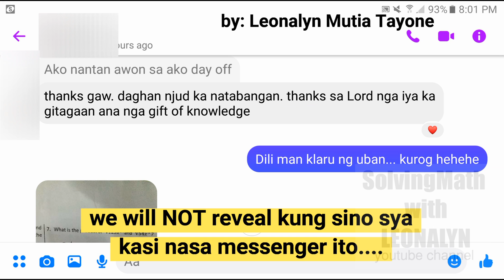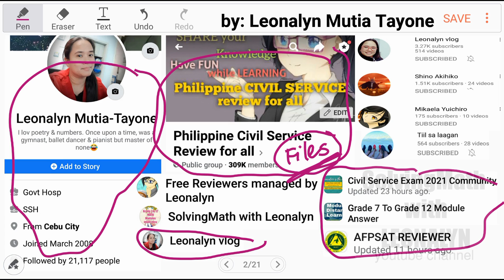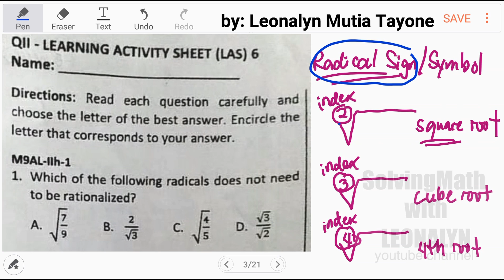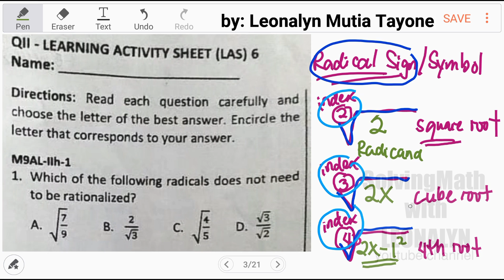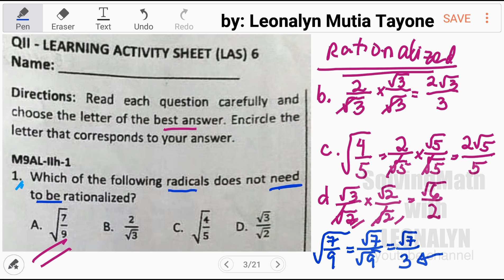Which of the following RADICALS does not need to be RATIONALIZED? How to Rationatized? Part1 of 3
mga karugtong:
1.

Free Civil Service Reviewers managed by Leonalyn

Philippine Civil Service Review for all

Editing Apps: VivaVideo
SamsungNote5: Snote
Back-up: SamsungNote9